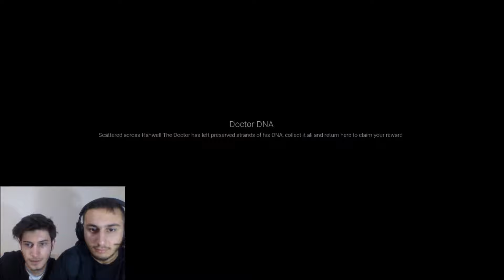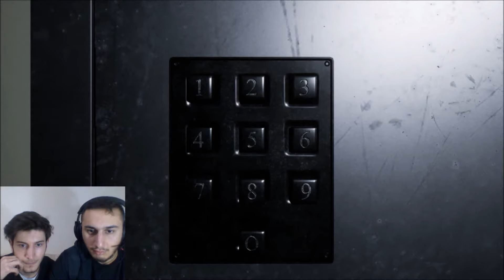Yeni Outlast Oyunu oynuyoruz ! - Welcome To Hanwell Gameplay - Part 1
Farklılık olarak oyun videosu denemek istedim. Umarım hoşunuza gider. Atmosfer ve bazı mekanikleri ile outlast  benzeri bu oyunu sizlere sunmak güzel bir tecrübe oldu :)